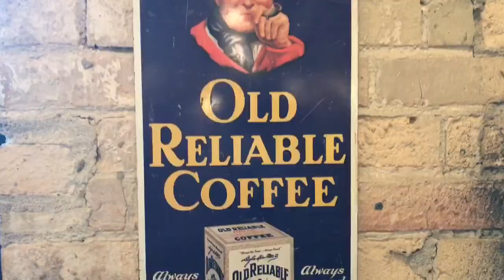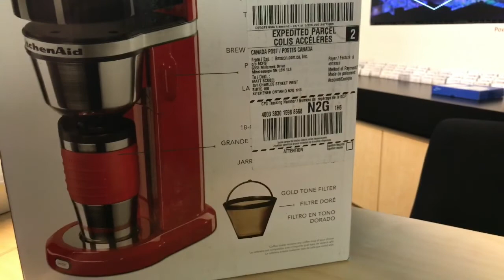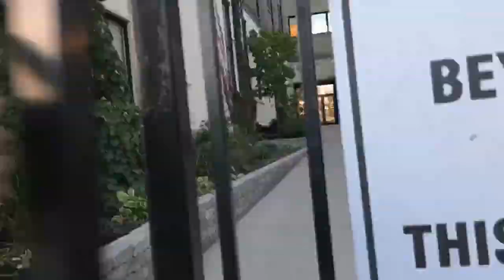001 - The Beginning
Shot and edited entirely on Tue, Oct 11, 2016